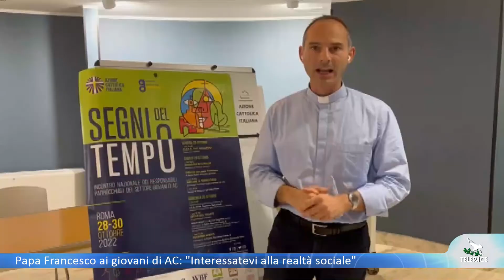Papa Francesco ai giovani di AC: "Interessatevi alla realtà sociale"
CITTA' DEL VATICANO - "Interessatevi alla realtà sociale". Chiare e concrete le indicazioni di Papa Francesco al popolo di Azione Cattolica, che ha affollato oggi l’Aula Paolo VI. Circa duemila i giovani, i sacerdoti e le famiglie venuti da tutta Italia che in questi giorni sono a Roma per un convegno mirato al confronto su come trasformare i propri incarichi associativi in occasioni per prendersi cura e mettersi al servizio dei territori. E' presente anche una delegazione di giovani della Diocesi di Chiavari.